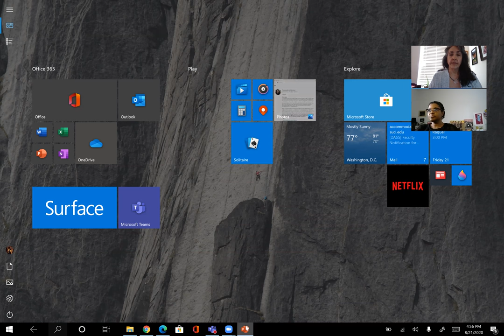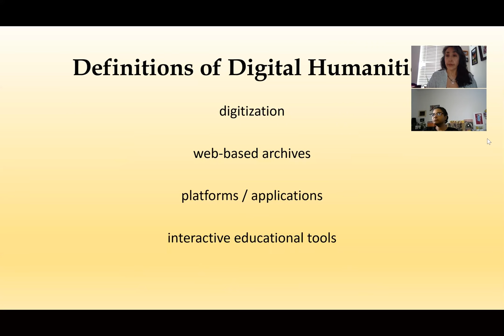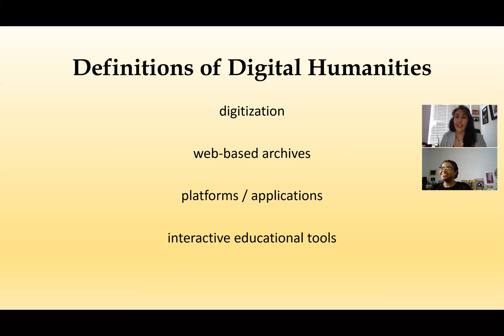Digital Humanities Definitions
Discussion of definitions of Digital Humanities in conversation between Dr. Avila and Dr. Baker from CSU Channel Islands.